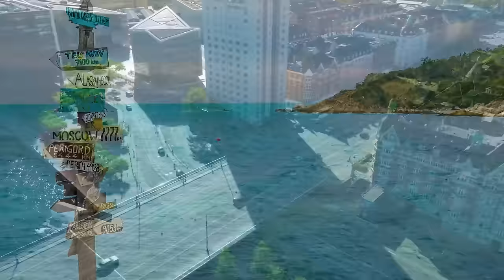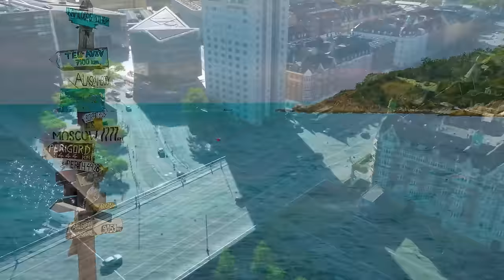Alan Walker, Dua Lipa, Coldplay, Martin Garrix & Kygo, The Chainsmokers Style 🔥 Summer Vibes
Charlie Puth, Ed Sheeran, Martin Garrix & Kygo, The Chainsmokers Style🌱Summer Nostalgia Mix #019

00:00 Twin, Margad - Sunflower
02:24 Alosa, Solina - In The Dark
05:07 Ben Plum, Tart - What Do You Mean
08:02 Dj Diac, Michelle Ray - World Hold On
11:00 Twin, Janet Tung - Sex
13:44 Lavaros, Jasmine Crowe - Symphony
16:55 Elise Lieberth, Le Bober - This Is What You Came For
19:43 Alosa, Veronica Bravo - Scared To Be Lonely
22:40 Max Martis, Rachel Morgan Perry - Someone You Loved
25:03 Le Bober, Rachel Morgan Perry - Paris
27:22 Boostereo, Veronica Bravo - Fly Me To The Moon
30:05 Twin, Veronica Pichardo - Right Now
33:35 LexMorris, Timmy Commerford - Don’t You Worry Child
36:17 PHURS, Veronica Bravo - Faded
38:43 Max Martis, HALUNA - California Dreamin
41:20 Alosa, Janet Tung - Starboy
43:42 Alosa - Reality
46:08 ReMan, Zentone, Banny - Mockingbird
48:27 Max Martis, Medusa - Señorita
51:16 Twin, Jessica Chertock - Hot N Cold
53:47 Twin, Margad - Sunflower
56:12 Alosa, Solina - In The Dark
58:55 Ben Plum, Tart - What Do You Mean
1:01:50 Dj Diac, Michelle Ray - World Hold On
1:04:48 Twin, Janet Tung - Sex
1:07:32 Lavaros, Jasmine Crowe - Symphony
1:10:43 Elise Lieberth, Le Bober - This Is What You Came For
1:13:30 Alosa, Veronica Bravo - Scared To Be Lonely
1:16:27 Max Martis, Rachel Morgan Perry - Someone You Loved
1:18:50 Le Bober, Rachel Morgan Perry - Paris
1:21:10 Boostereo, Veronica Bravo - Fly Me To The Moon
1:23:53 Twin, Veronica Pichardo - Right Now
1:27:23 LexMorris, Timmy Commerford - Don’t You Worry Child
1:30:05 PHURS, Veronica Bravo - Faded
1:32:31 Max Martis, HALUNA - California Dreamin
1:35:08 Alosa, Janet Tung - Starboy
1:37:30 Alosa - Reality
1:39:55 ReMan, Zentone, Banny - Mockingbird
1:42:15 Max Martis, Medusa - Señorita
1:45:04 Twin, Jessica Chertock - Hot N Cold